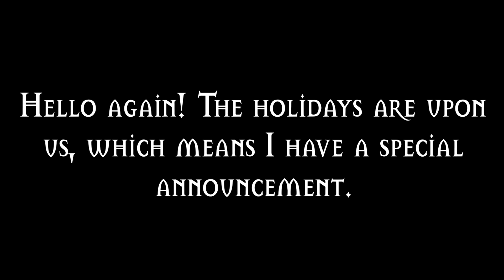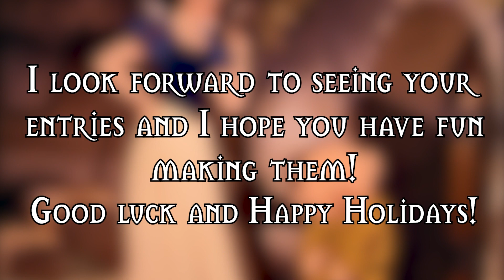Snow White YTP Collab Announcement!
Hey all, I'm hosting another collab! More details to follow!